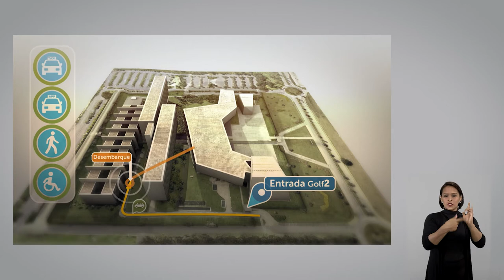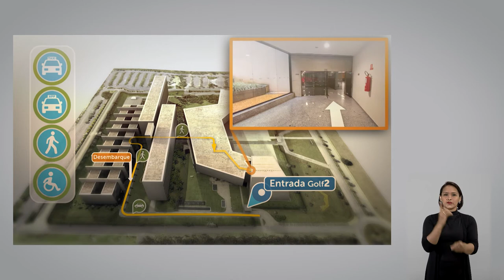STJ - Mapa de Acesso - Acesso Golf 2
A Comissão de Acessibilidade e Inclusão do Superior Tribunal de Justiça, em parceria com a Secretaria de Comunicação, divulga material audiovisual com a rota de acesso aos órgãos julgadores do tribunal. No vídeo Mapa de Acesso - Golf 2, você se informa sobre o acesso por essa portaria.